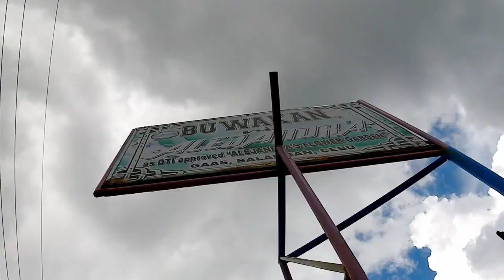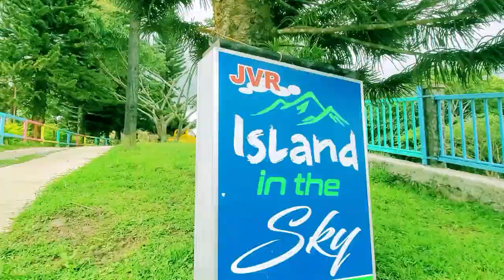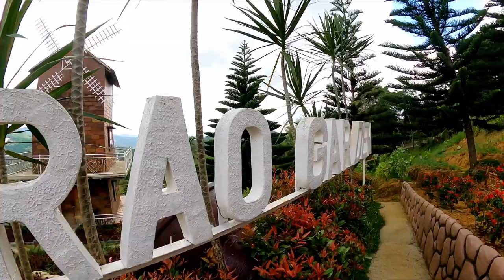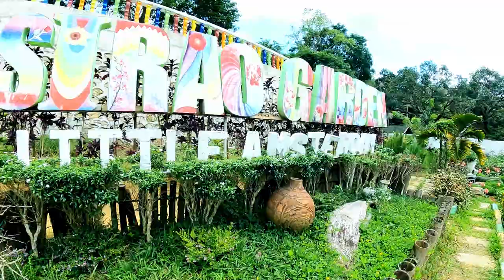ALEJANDRA & SIRAO FLOWER GARDENS IN CEBU 2021 JVR HANGING-BRIDGE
A splendid sight showcasing flowers and plants of various colors. A sweet escape to see nature.

ALEJANDRA FLOWER GARDEN

The name “Buwakan ni Alejandra” (Alejandra’s Flower Garden) was derived from the Visayan word “buwak” which means “flower” and Alejandra is the name of the mother-in-law of the owner and landscaper, Eleuterio Getapa. The name was given in honor of Alejandra’s love for flowers.

The 700 square meter lot where the flower garden is located is owned by the wife of Barangay Councilor Eleuterio Gentapa. Councilor Gentapa serves as the chairperson of the tourism committee in the barangay. He is also the landscaper of the flower garden.  While the Buwakan ni Alejandra was launched in May 2017, preparations for the flower garden started in July 2016.

SIRAO FLOWER GARDEN

It all started in 2010 when the caretaker of Maria Elena Sy-Chua, a flight attendant, decided to plant Celosia on 5,000 square meters with the purpose of selling the flowers in Cebu City and other places

In Cebu, Philippines, a so-called “Mini Amsterdam” is attracting tourists from all over the country and even foreigners.

A windmill built by Maria Elena’s husband, Alfredo, also adorns the garden, alongside the traditional Dutch wooden shoes, made in shades of black and pink.

JVR HANGING BRIDGE

This mountain resort is located in Barangay Gaas, Balamban, which can be traversed along the Transcentral Highway. With the resort practically sitting atop the mountainous portion of Balamban, Cebu, the cool distinct temperature of the atmosphere is likely to be compared to that of Baguio’s.

JVR Island in the Sky Resort is owned by former Talisay City Mayor Johnny Delos Reyes. Delos Reyes said he started to acquire the 15-hectare property and developed seven hectares of his property into the mountain resort that it is now.

Title: Hey!

You might even want to share your thoughts.
We are more than glad to know your suggestions and opinions.

God Bless 🙏

The Feeling Vloggers is a life-changing, informative, motivational vlog. We talk about anything under the sun, a variety of subjects such as fitness, self-discipline, travel, music, positivity and so on.